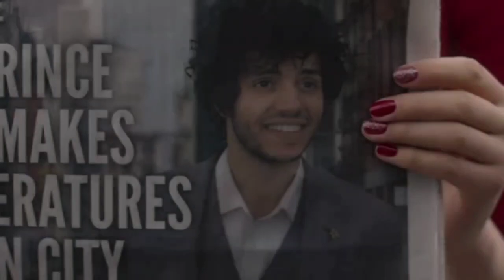The Royal Treatment Review in Hindi |Netflix|The Royal Treatment Movie Review |Story Explained Hindi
Hello dosto webmovie me apka welcome hai,